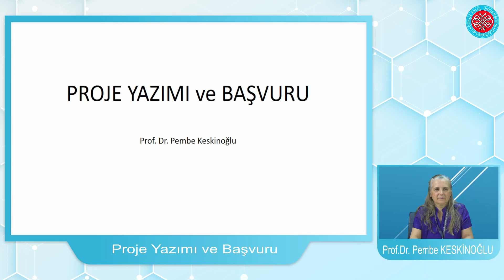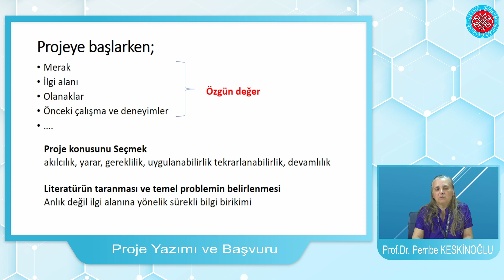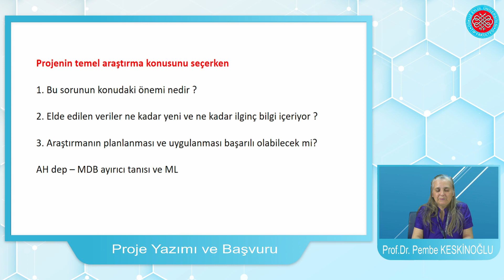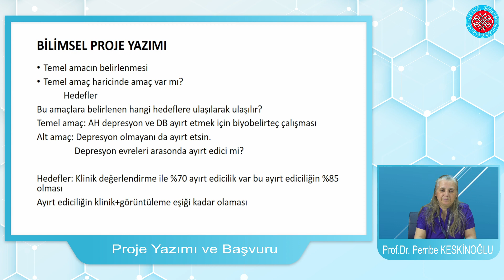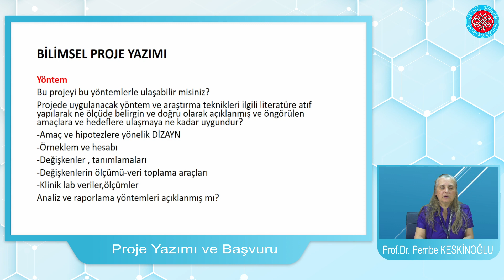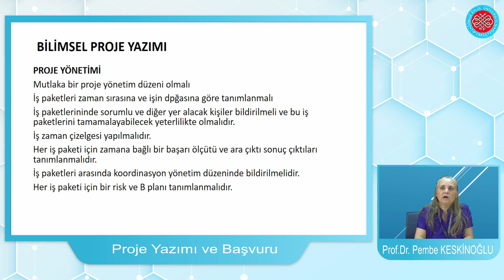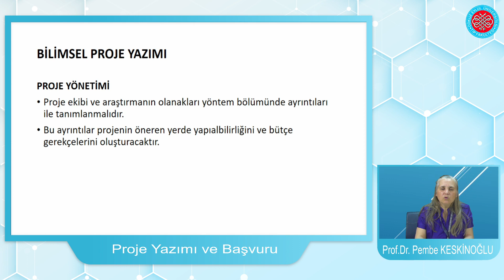Proje yazımı ve başvuru basamakları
Dokuz Eylül Üniversitesi Tıp Fakültesi
Mezuniyet Sonrası Eğitim Programı
Prof.Dr. Pembe Keskinoğlu